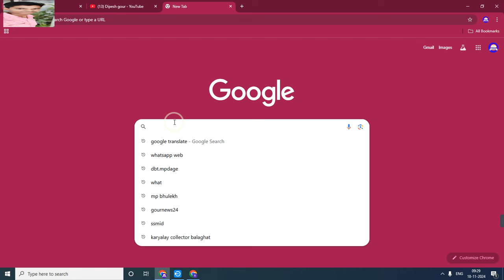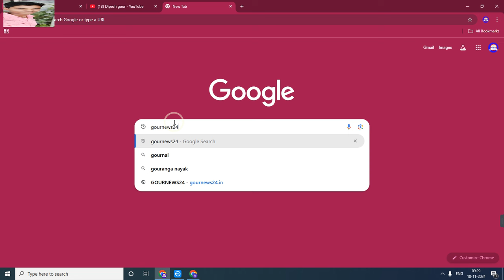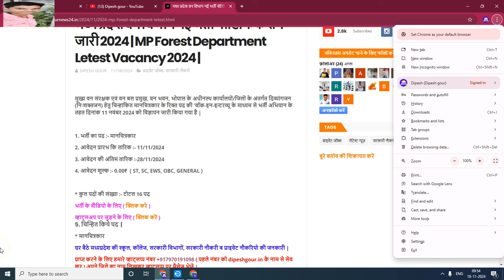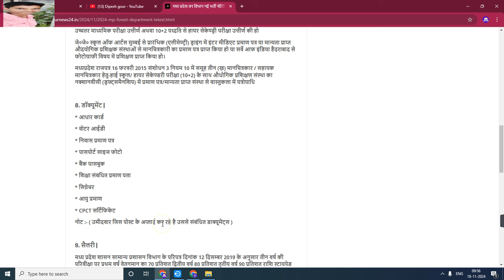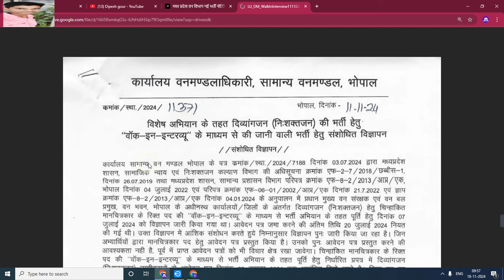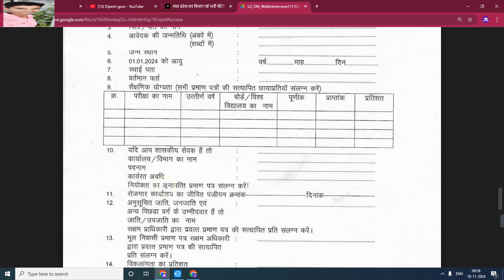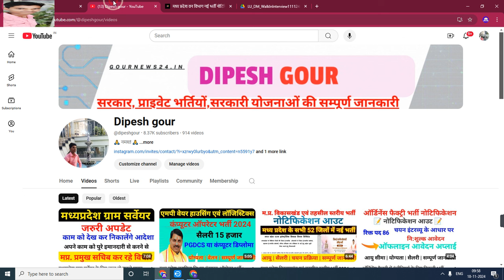मध्य प्रदेश वन विभाग नई भर्ती नोटिफिकेशन जारी 2024 | MP Forest Department Letest Vacancy 2024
My others social media link follow

Official
Official
Notification :-
Job apply
Link :___=

      😍DIPESH GOUR😍